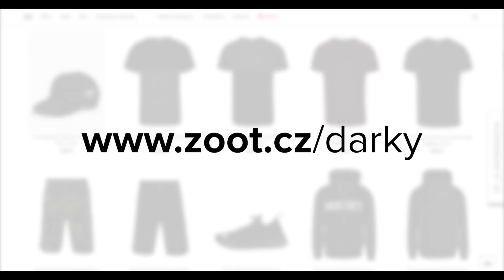Hledáte radost pod stromeček? | Pro tátu | ZOOT